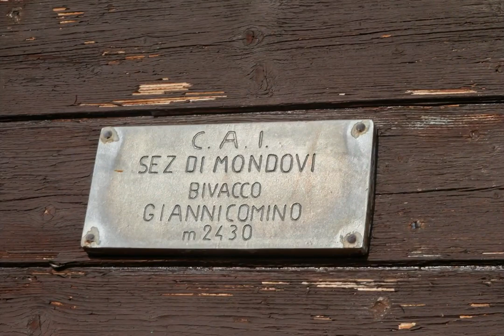Bivouac Comino (2430m) val Ferret, Vallée d'Aoste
Montée au bivouac Comino sur la rive droite du val Ferret.